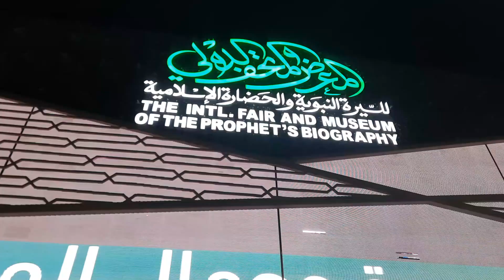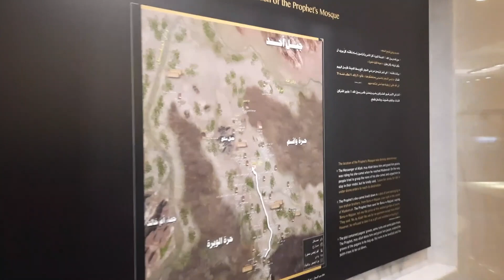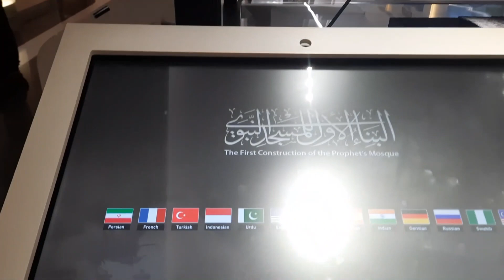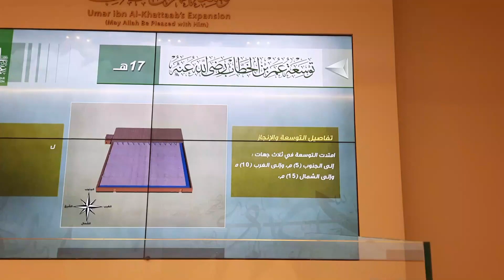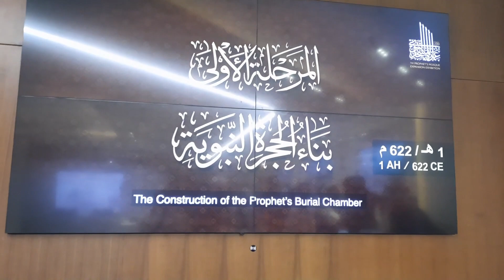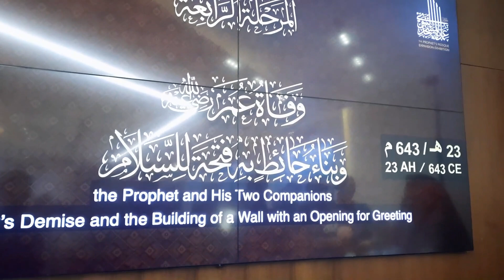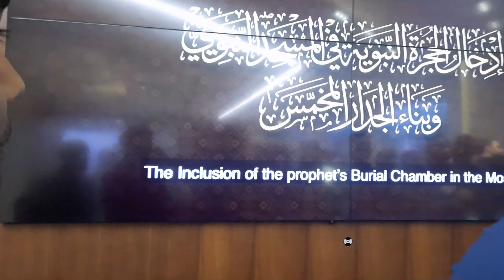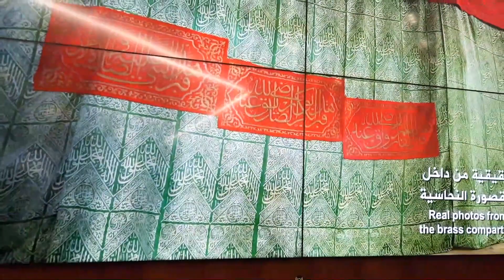معرض عمارة وتوسعة المسجد النبويExhibition of the architecture and expansion of the Prophet’s Mosque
معرض عمارة وتوسعة المسجد النبوي 1 :
​​ عملت وكالة الرئاسة العامة لشؤون المسجد النبوي على إبراز توسعات وعمارة المسجد النبوي من خلال معرض مجهز بالصور ووسائل العرض التي تحكي مراحل توسعة المسجد النبوي وعمارته عبر التاريخ .
يحتوي معرض المسجد النبوي على مجموعة متكاملة من اللوحات التي توضح مراحل بناء توسعة خادم الحرمين الشريفين منذ وضع حجر الأساس مروراً بأعمال إزالة المباني والحفر ووضع الأساسات إلى أن تم تشييد بناء توسعة خادم الحرمين الشريفين المسجد النبوي وساحاته ومواقف السيارات ومرافق الخدمات ومجسم للمسجد النبوي .
Exhibition of the architecture and expansion of the Prophet’s Mosque  -1:
The Agency of the General Presidency for the Affairs of the Prophet's Mosque has worked to highlight the expansion and architecture of the Prophet's Mosque through an exhibition equipped with pictures and presentation tools that tell the stages of the expansion and architecture of the Prophet's Mosque throughout history.
The exhibition of the Prophet’s Mosque contains an integrated set of paintings that show the stages of building the expansion of the Custodian of the Two Holy Mosques since laying the foundation stone through the work of removing buildings, digging and laying the foundations until the construction of the expansion of the Custodian of the Two Holy Mosques, the Prophet’s Mosque, its yards, parking lots, service facilities and a model of the Prophet’s Mosque.